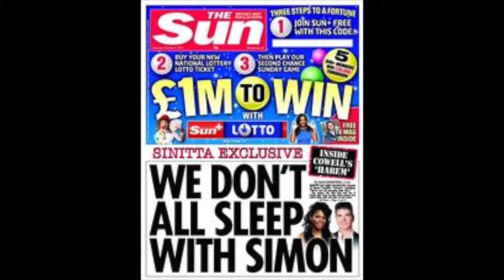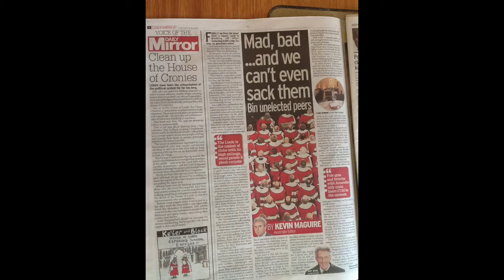'Shall I Take That As A No' - Jimmy Myers and the Fraser-Myers Big Band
Track 11 on the album 'It's What's Inside That Counts'

Written and Arranged by Jimmy Myers